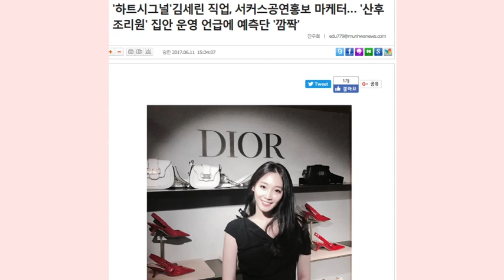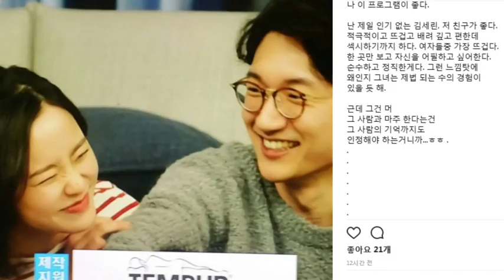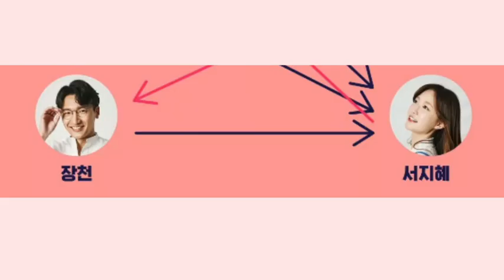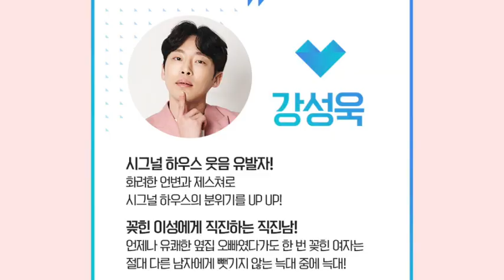[오이시] 하트시그널, 그들의 ‘썸’ 흥미롭게 추리해 봤더니? (장천X서주원X강성욱X배윤경X김세린X서지혜X신아라)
채널A의 리얼 예능프로그램 ‘하트시그널’이 각종 SNS와 온라인 커뮤니티에서 화제를 일으키며 젊은 층에서 큰 반응을 얻고 있습니다.

‘하트시그널’은 청춘 남녀가 시그널 하우스에서 한 달 동안 함께 생활하는 모습을 관찰하는 프로그램으로 그들의 시그널을 추리해나가는 모습까지 담겨 흥미진진한 ‘연애 추리’로 시청자들의 사랑을 받고 있습니다.

28일 방송되는 ‘하트시그널’ 8회에서는 새로운 남자 출연자가 등장합니다.
장천X배윤경X서주원 삼각관계와 새로운 출연자의 등장으로 하트시그널의 방향은 어떻게 흘러가게 될까요?

채널A '하트시그널'은 매주 금요일 오후 11시11분에 방송됩니다.